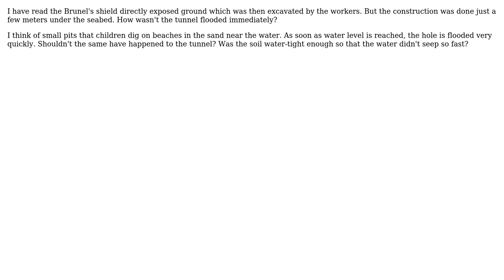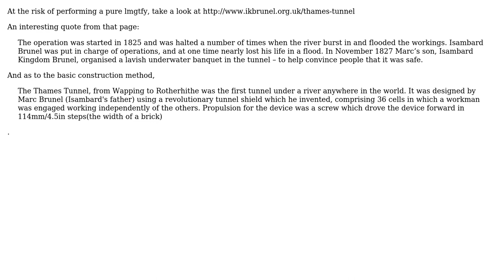How wasn't Thames Tunnel flooded during construction?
With thanks & praise to God, and with thanks to the many people who have made this project possible! | Content (except music & images) licensed under CC BY-SA | Music | Images & others | With thanks to user olegst user Carl Witthoft and the Stack Exchange Network Trademarks are property of their respective owners. You are responsible for your own actions.